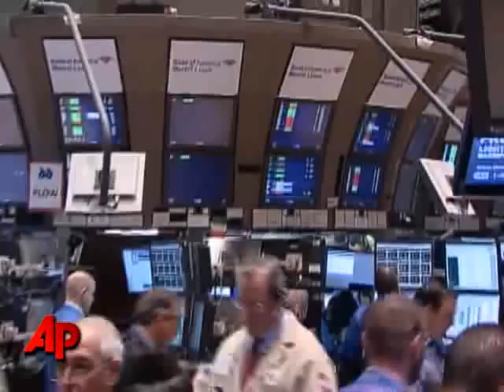Bear Stearns Execs Challenged on Failure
Members of a special panel have challenged former Bear Stearns' executives on their view of what caused the big Wall Street firm to implode two years ago. (May 5)